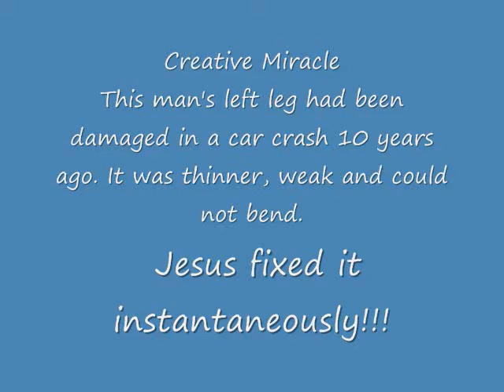Creative Miracle - Damaged leg Restored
A car crash 10 years ago took this man to a hospital and left him with a damaged leg. His left leg got thinner than the other one, weak and incapable of bending. Over the years he had lost all hope of having his leg restored to be normal. During a conference of Revival Explosion in Fort Myers, Florida pastors Hermes Falcao & Hermes Falcao Jr. prayed for him and Jesus did a creative miracle in his knee and leg. Glory to Jesus Christ, the Son of the Living God!!!